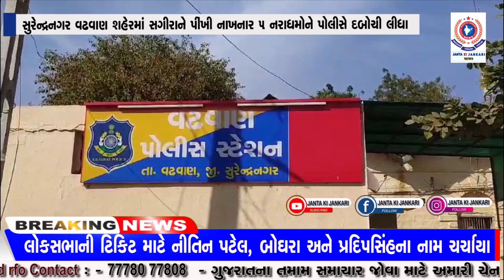સુરેન્દ્રનગર વઢવાણ શહેરમાં સગીરાને નાખનાર 5 નરાધમોને પોલીસે દબોચી લીધા